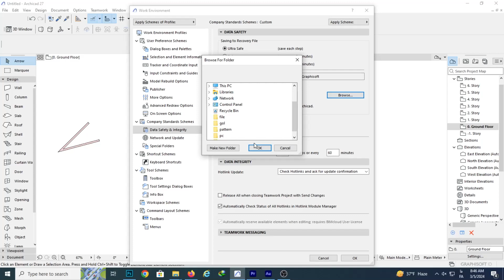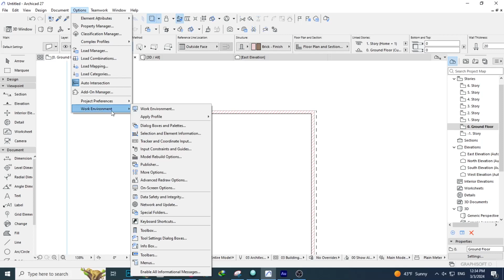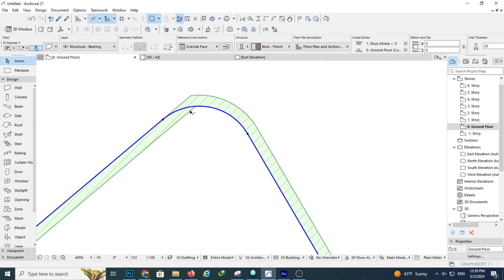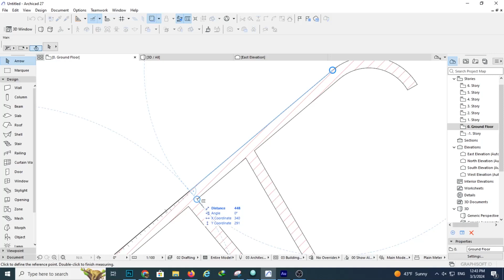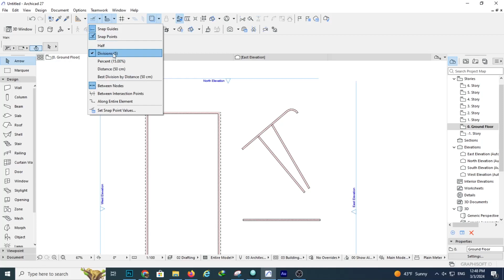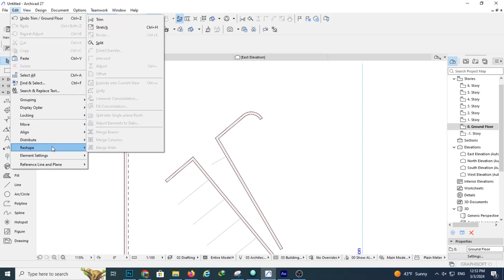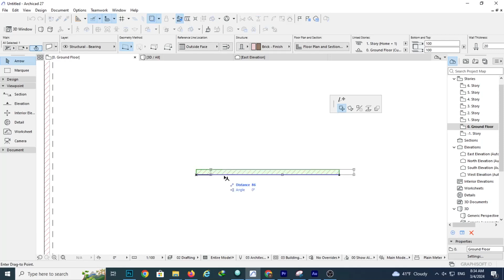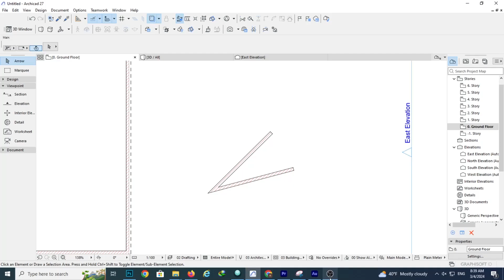آموزش آرکیکد قسمت4: آموزش تنظیمات پرکاربرد auto save, undo, fillet-adjust, intersect-offset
سلام این ویدیو شامل آموزش تنظیمات پرکاربد در آرکیکد می باشدنظیر تنظیم زمانبندی برای اتوماتیک سیو و ذخیره خودکار و محل ذخیره این فایلها همچننین  نحوه استفاده از ابزار measure  برای اندازه گیره و تعیین مساحت، آموزش ساخت shortcut  برای ابزارهای پرکاربرد ، نحوه استفاده از ابزار snap guides and point برای بخش بندی عناصر آموزش ابزارهای منوی reshape مانند intersect , fillet, adjust, offset, می باشد.
همچنین تنظیم زوایای راهنما برای گردش و چرخش عناصر  از بخش  input constraint and guides